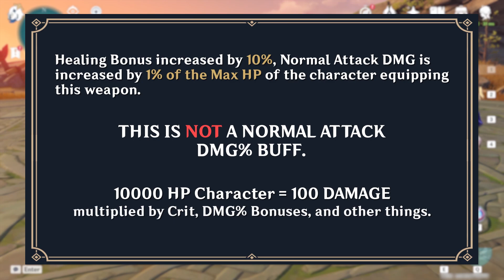Before You Wish for Everlasting Moonglow | Genshin Impact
If you are on the fence about whether or not to pull for Everlasting Moonglow (or Jade Cutter lul), this video will go over some pros and cons so you can make a more educated decision for yourself.

Timestamps:
Basic Info (0:00)
Everlasting Moonglow's Passive (0:32)
Why NOT to Pull (0:54)
Kokomi (1:47)
Primordial Jade Cutter (2:30)
4-Stars (3:06)
Conclusion (3:28)
Outro (3:55)

Credits:
Writer: Ayzel
Thumbnail: xf3
Voice-over: Artesians
Editor: Zeitraffer